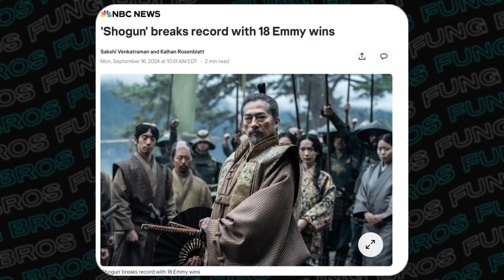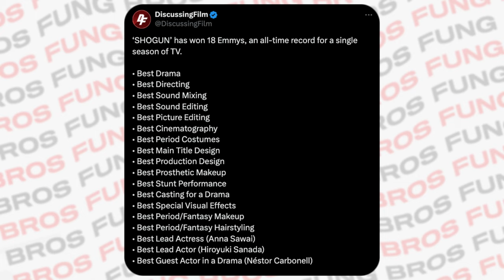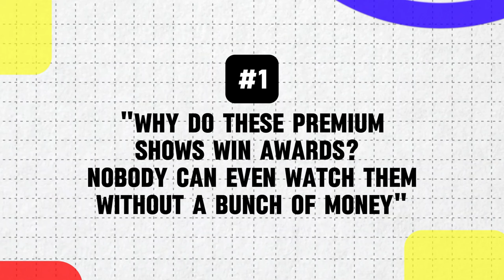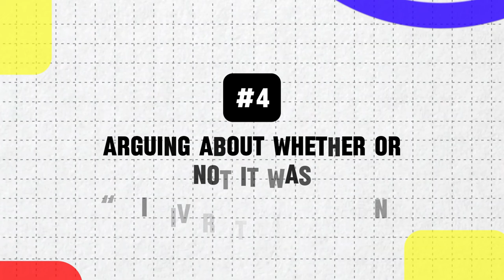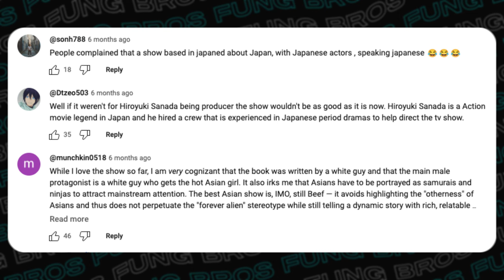Did Asian Men Like SHOGUN As Much As Everyone Else?